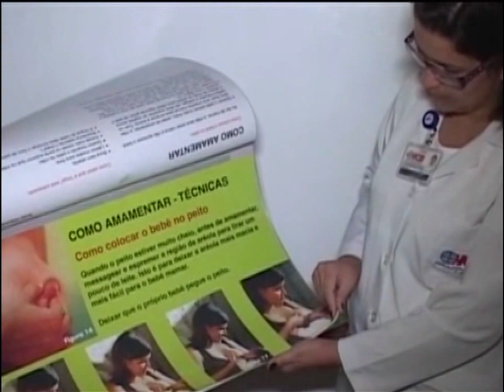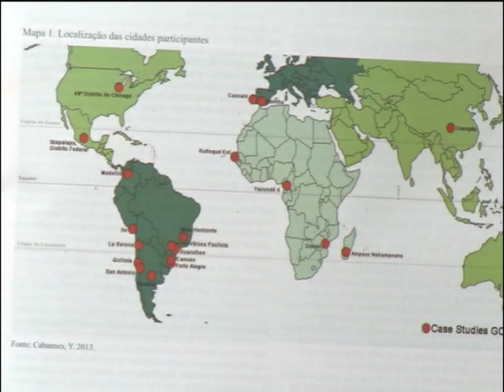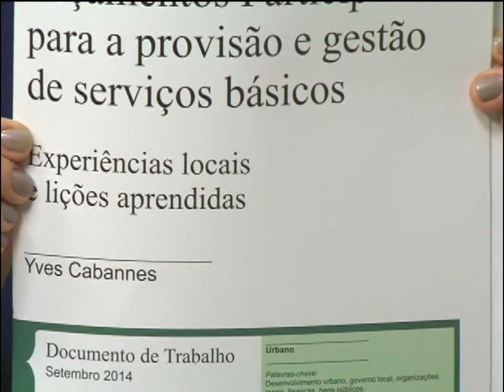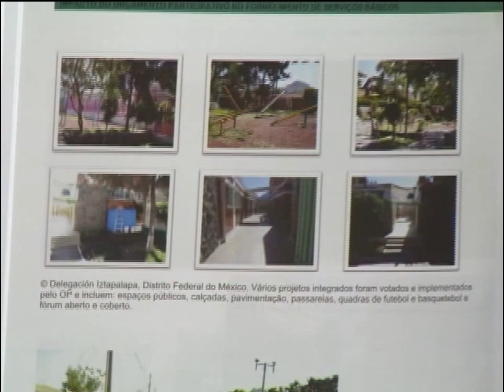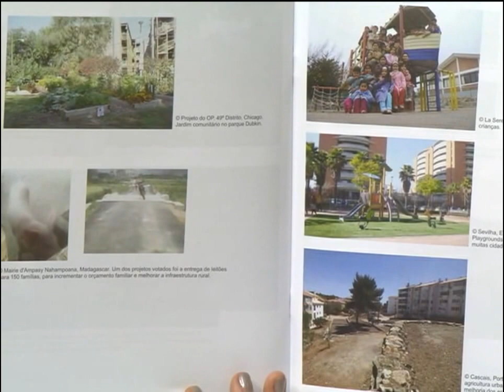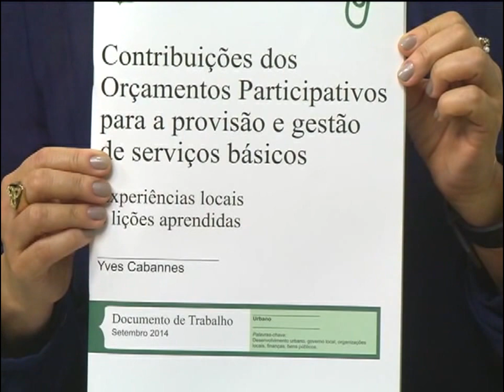Cidadania | TVE - 28/09/2015